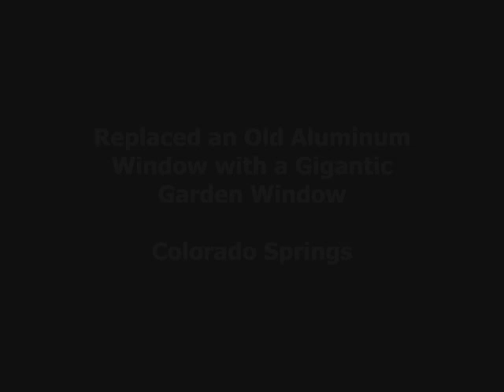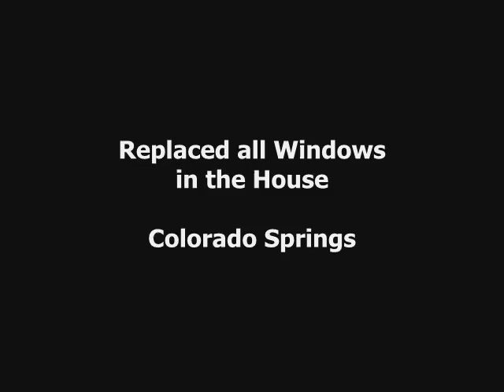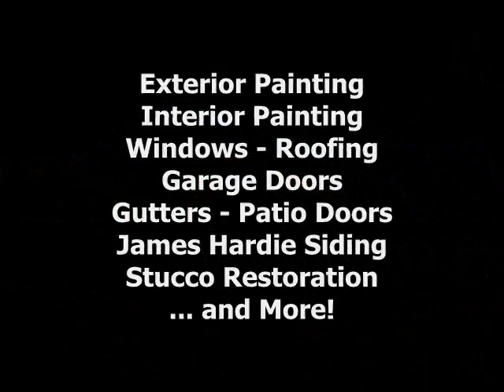New Windows Colorado Springs Replacement Windows - Front Range Exteriors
A Combo Video showcasing three different replacement window projects we did in Colorado Springs

Serving Colorado Springs, Monument, Black Forest, Tri-lakes area, Peyton and Falcon, Woodland Park and Divide, Pueblo and Pueblo West, and surrounding areas, Front Range Exteriors strives to provide the best in Painting services in Colorado Springs, along with a plethora of other exterior and interior services:

- Exterior & Interior Painting and Staining
- Replacement Windows
- Doors
- Residential Roofing
- Gutters
- Garage Doors
- Skylights
- James Hardie Fiber Cement Siding
- Mastic Vinyl Siding
- Wood siding repair and replacement
- Stucco Restoration and Repair
- Elastomeric Stucco over Siding
- Home, Garage, and Closet Storage Systems
- Garage and Basement Floor Coatings
- and MORE.

Front Range Exteriors Inc.
2345 Academy Pl Ste 100
Colorado Springs, Co 80909